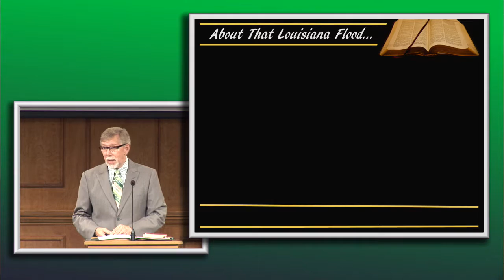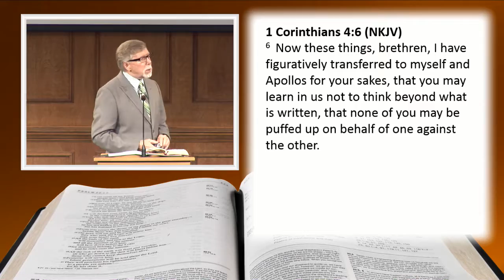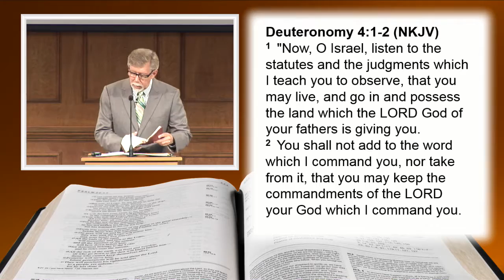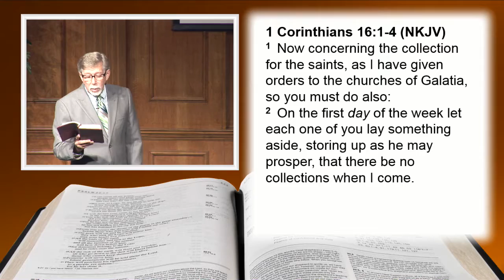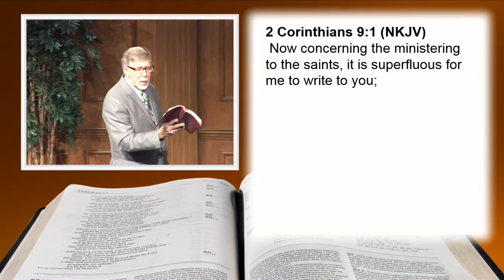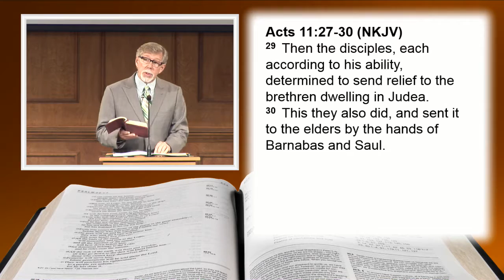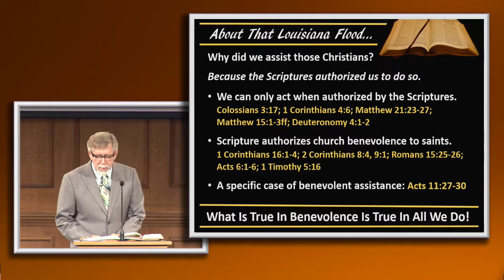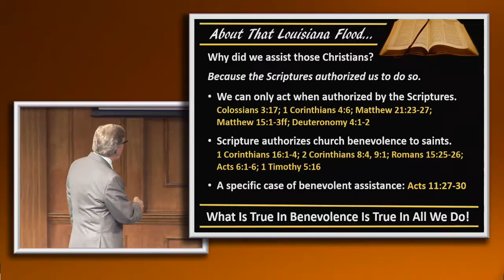About The Louisana Flood... (Max Dawson)